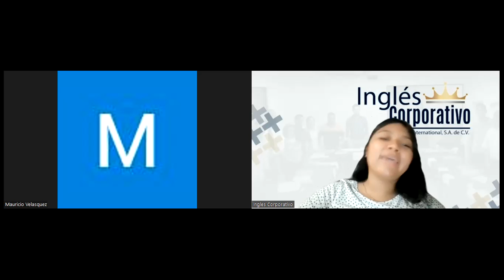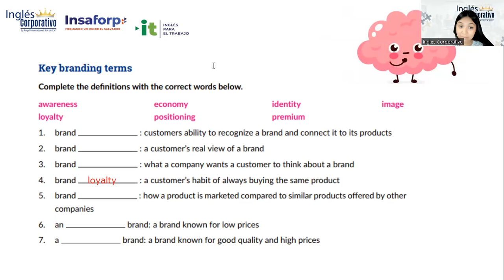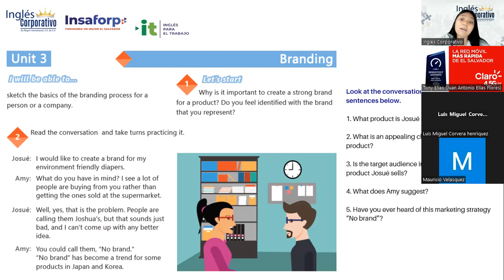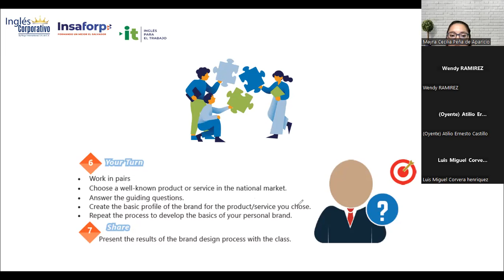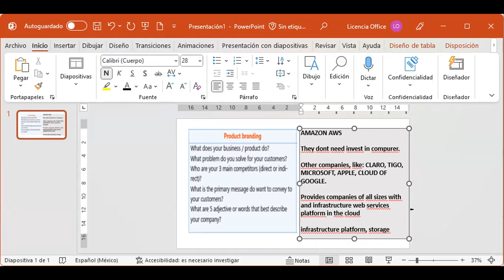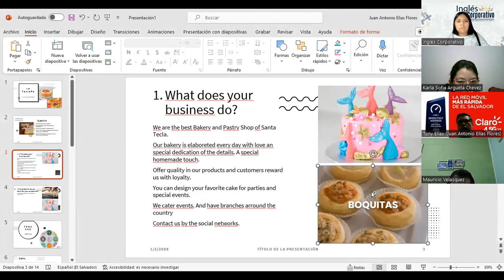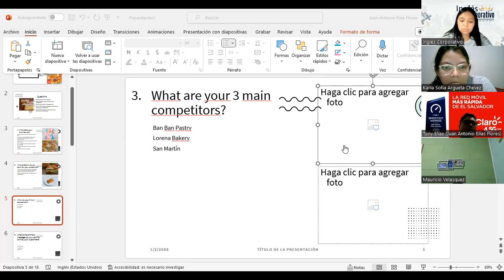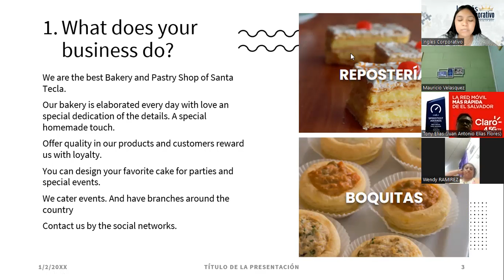Sesión 10: 10/7/2023-29750-8048-0104/2023-Reyes-How to use enough to modify adjectives.